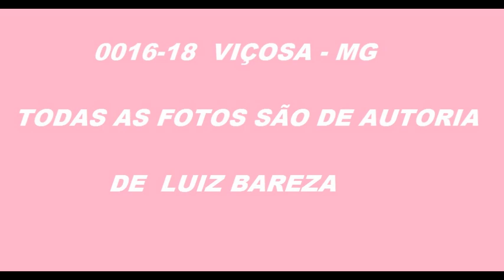0016 18 FOTOS DE ÔNIBUS EM VIÇOSA MG